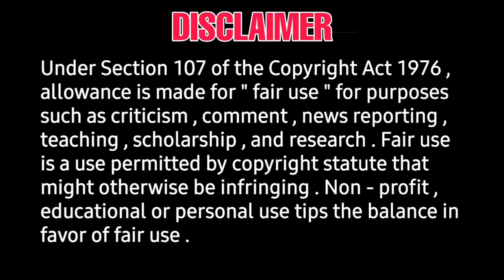ETHARKKUM THUNINTHAVAN இப்ப தொடு பாப்போம், சூர்யா, ரஜினிகாந்த்,கலாநிதிமாறன், சன் பிக்சர்,Dஇமான்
sub @unakkeuyiraneanasheikquotes